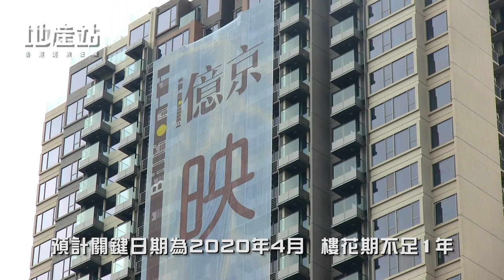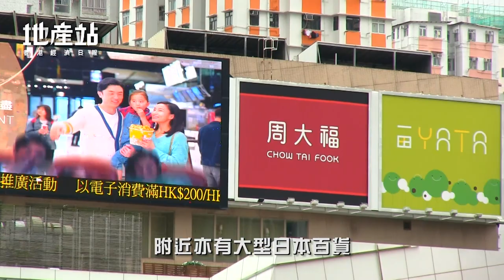【新盤全面睇】映日灣近多個大型商場 將連接荃灣行人天橋網絡